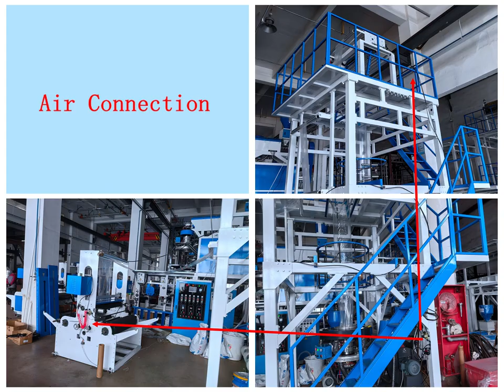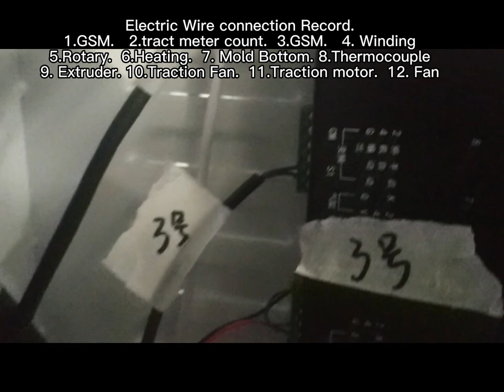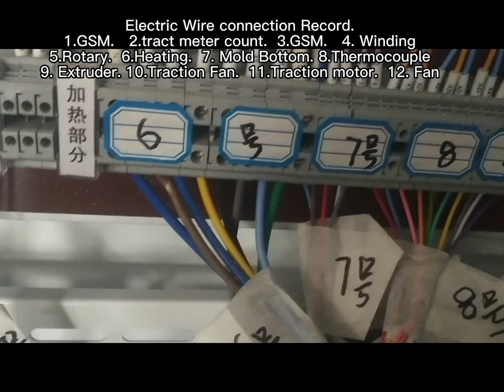blow Film Machine Install Guide